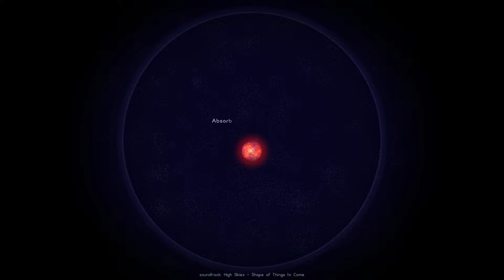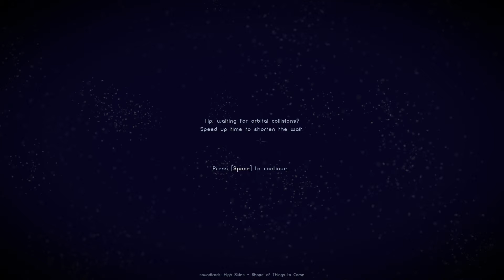Emilon Plays Indie Games: Osmos Episode 3 - A little bit easier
Hello Guys and Girls, this is the first episode of what hopefully will become a serie were i play random indie games.